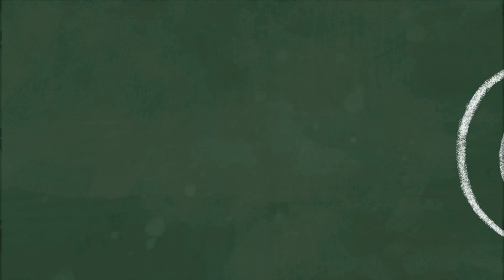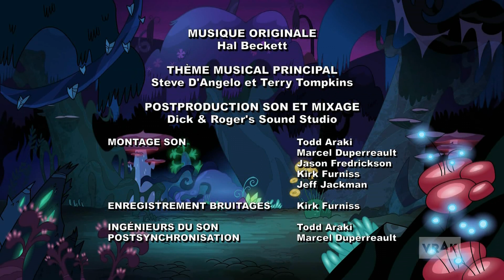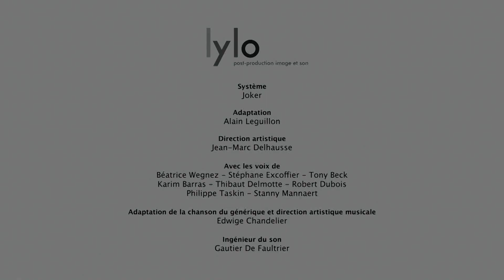L'Île aux monstres 11 - "Pour l'amour des bouses"